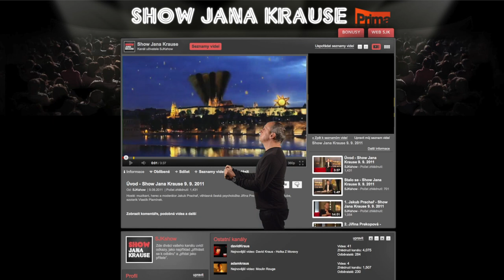1. SledujSJK! - podzimní premiéry - Sezóna 2021 - Show Jana Krause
Veřejná natáčení:
– od 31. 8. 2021 v DivadloArcha 🎭
Nové premiérové díly:
— od 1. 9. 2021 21:35 hod. na PrimaTV 📺 👀
— od 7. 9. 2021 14:00 hod. na YouTube a webu pořadu

Vstupenky zakoupíte v sítích GoOut a Ticketportal a na pokladně Divadla Archa:
Milí diváci, obvyklý seznam videí se záznamy vystoupení jednotlivých hostů je na kanálu YouTube, a tedy i na webu showjanakrause.cz, zveřejněn vždy až následující úterý ve 14:00 hod. —sjk—

👉 PODPOŘTE EMILA! 😉